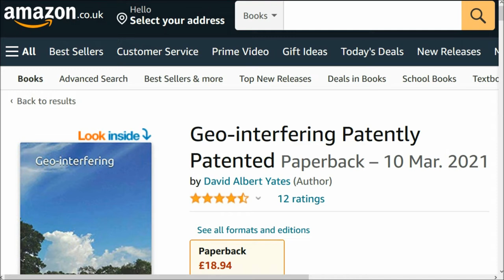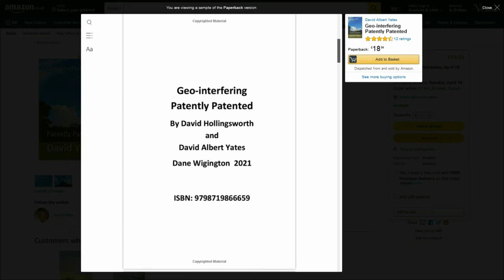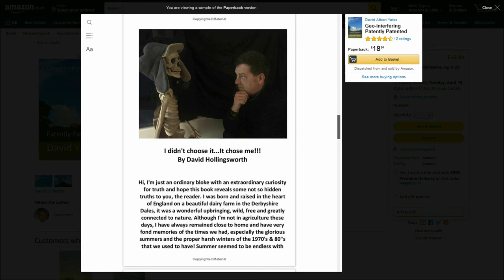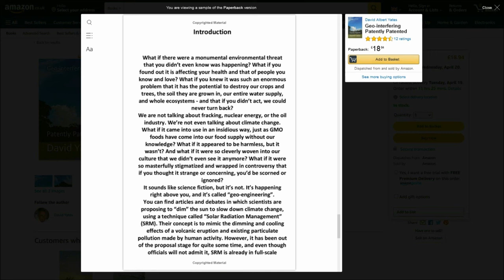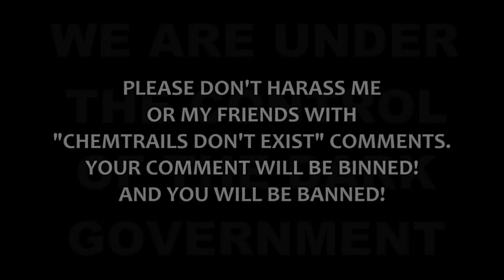CHEMTRAIL KOOK 27th August 2022 SkyWatchUK Taunton Somerset UK - HALLELUJAH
and
10. Finally, my brethren, be strong in the Lord, and in the power of his might.
11. Put on the whole armour of God, that ye may be able to stand against the wiles of the devil.
12. For we wrestle not against flesh and blood, but against principalities, against powers, against the rulers of the darkness of this world, against spiritual wickedness in high places.
13. Wherefore take unto you the whole armour of God, that ye may be able to withstand in the evil day, and having done all, to stand.
14. Stand therefore, having your loins girt about with truth, and having on the breastplate of righteousness;
15. And your feet shod with the preparation of the gospel of peace;
16. Above all, taking the shield of faith, wherewith ye shall be able to quench all the fiery darts of the wicked.
17. And take the helmet of salvation, and the sword of the Spirit, which is the word of God:
18. Praying always with all prayer and supplication in the Spirit, and watching thereunto with all perseverance and supplication for all saints;
19. And for me, that utterance may be given unto me, that I may open my mouth boldly, to make known the mystery of the gospel,
20. For which I am an ambassador in bonds: that therein I may speak boldly, as I ought to speak.
21. But that ye also may know my affairs, and how I do, Tychicus, a beloved brother and faithful minister in the Lord, shall make known to you all things:
22. Whom I have sent unto you for the same purpose, that ye might know our affairs, and that he might comfort your hearts.
23. Peace be to the brethren, and love with faith, from God the Father and the Lord Jesus Christ.
24. Grace be with all them that love our Lord Jesus Christ in sincerity. Amen.